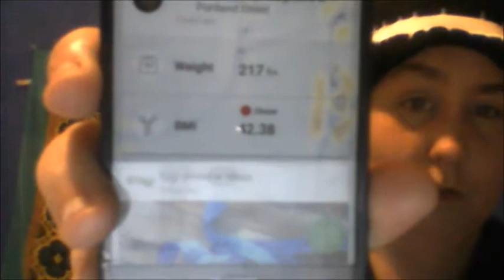Week 43 Update ft. October Measurements!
I haven't been eating Keto for at least 2 weeks, but I am back to it.  What have my results been off of keto?

Thank you for your support, no matter what form it comes in!